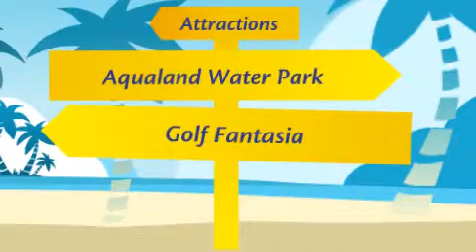S'Amarador - Majorca holidays, Balearics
S'Amarador divided into 2 separate idyllic coves, and is regarded by many as one of the resorts finest beaches. Soft white sand which covers both parts of this beach slopes gently into the cool, emerald coloured sea. There are little in the way of facilities around S'Amarador as to maintain its natural charm, but there are plenty of sun beds where you can laze under the afternoon sun along with pedaloes for you to meander along the water on. One of the unique features of the beach is the land turtles living here, which were reintroduced in 1985.